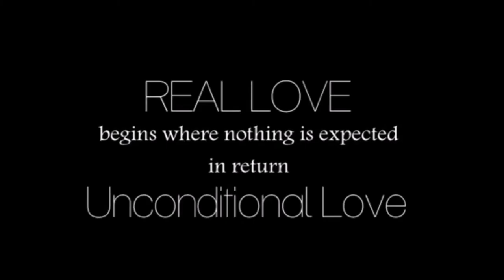song 2 cs group A